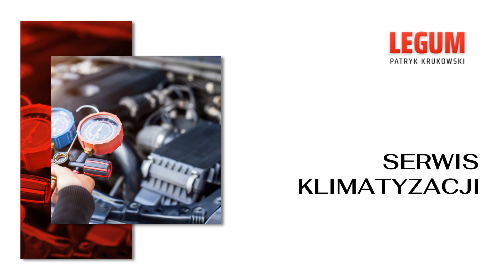Naprawa samochodów Osielsko Legum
NaprawaSamochodów osobowych to zagadnienie, którym zajmujemy się w Legum. W warsztacie wykonujemy diagnostykę komputerową, wymieniamy olej i filtry oraz przeprowadzamy poważniejsze naprawy.

Przywracamy sprawność silników, skrzyń biegów, układu kierowniczego i układu wydechowego. Rozpoznajemy też usterki i naprawiamy klimatyzacje, hamulce oraz zawieszenie. W tym ostatnim przypadku wstawiamy nowe amortyzatory, wahacze i sprężyny.

Wykonujemy też serwis opon. Naprawiamy ogumienie na zimno i ciepło, wymiany sezonowo opony oraz wyważamy koła. Zdjęte opony przechowujemy w dobrych warunkach. Zajmujemy się także geometrią kół i prostowaniem felg.